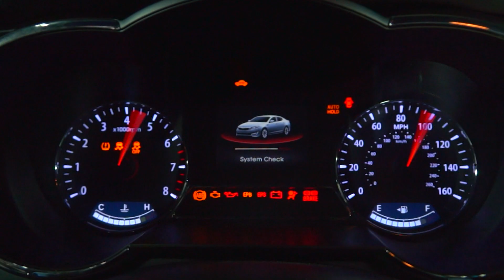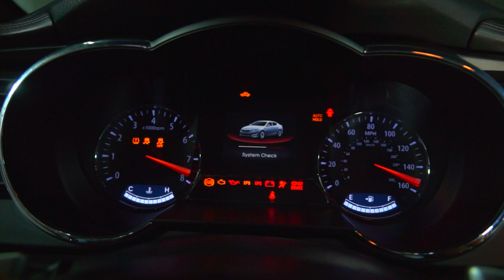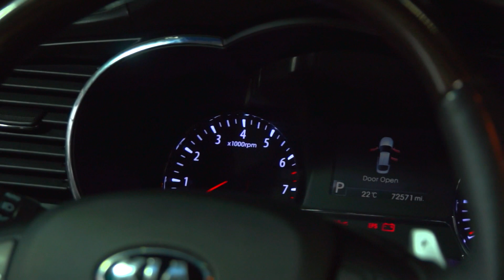KIA OPTIMA SX L